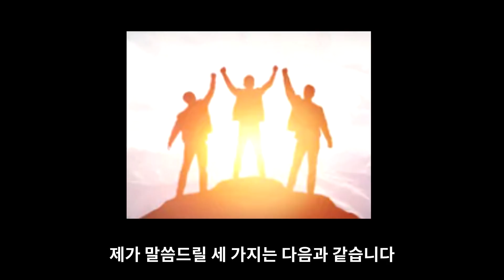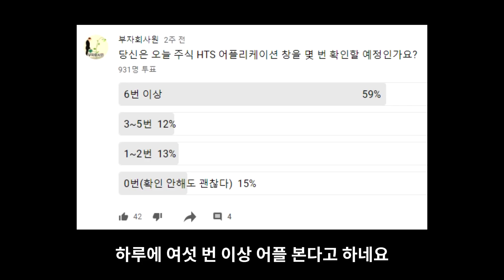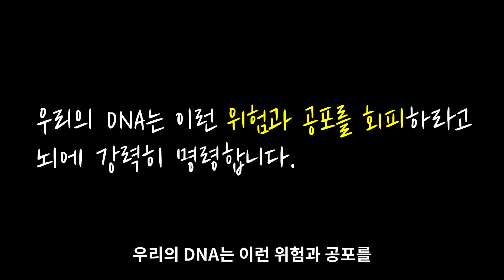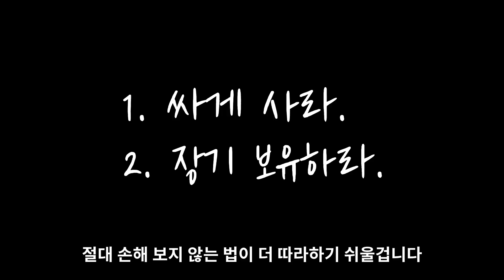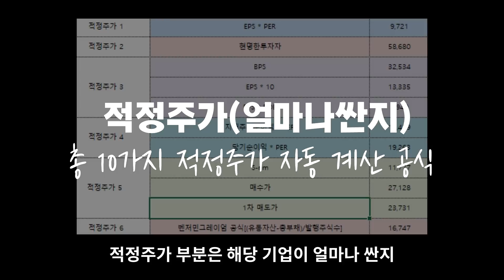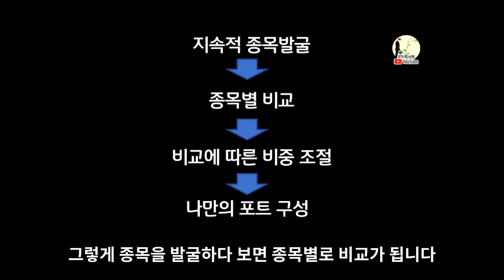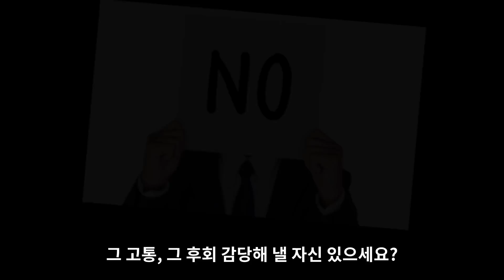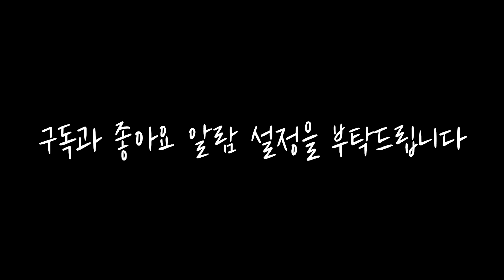삼성전자 손절하시는 분들께 드리는, 절대 잃지 않는 투자 노하우, 당신이 주식에서 실패하는 이유와 성공 방법을 컨설팅 해드립니다.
주식으로 돈 날리면 그렇게 속상하죠? 잃지 않으면서 편안하게 투자하는 바법을 공유해 드리고 손해를 날려버릴 장치, 무기를 공유해드립니다.
부자회사원과 함께 편안하고 행복한 주식투자의 삶을 영위하시죠.

항상 감사드리며, 앞으로도 잘 부탁드립니다.